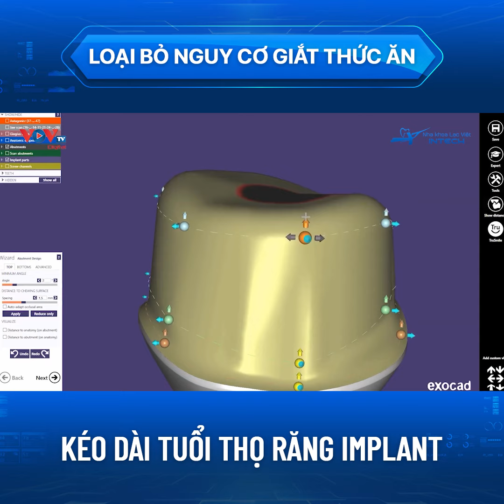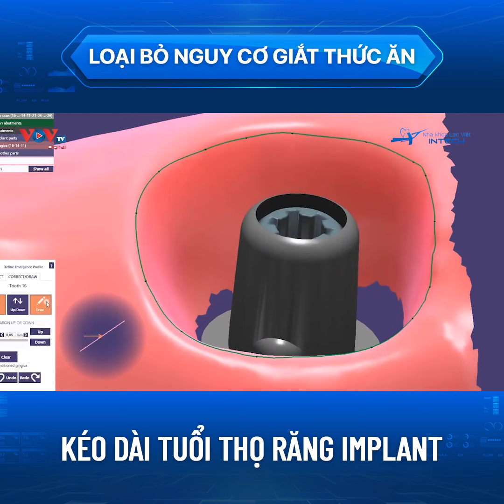DCT: Giải Pháp Khắc Phục Triệt Để Tình Trạng Giắt Thức Ăn Của Răng Implant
❌ Răng implant được trồng theo công nghệ cũ vẫn còn tiềm ẩn nguy cơ giắt thức ăn gây viêm nhiễm và làm tăng nguy cơ đào thải trụ implant.

🎯 Để khắc phục tình trạng này, công nghệ trồng răng implant DCT với ứng dụng trụ phục hình cá nhân hoá với nhiều ưu điểm vượt trội sẽ mang tới giải pháp điều trị ưu việt hơn so với trồng răng implant truyền thống. Từ đó, răng implant được trồng bằng công nghệ DCT sẽ đem lại cho bệnh nhân kết quả trồng răng an toàn, thẩm mỹ và bền chắc hơn.

👉 Công nghệ hiện đại ngày nay đã khắc phục những hạn chế còn tồn đọng của công nghệ trồng răng cũ như thế nào? Đài truyền hình kỹ thuật số VTC đã có những phân tích cụ thể về vấn đề này. Kính mời cô chú, anh chị và các bạn cùng theo dõi video dưới đây để biết thêm thông tin chi tiết.

💢 Sự hỗ trợ tuyệt vời từ công nghệ hiện đại giúp mang đến kết quả hoàn hảo:
🌟 An toàn nhất - Đặt chân răng implant với mức độ sai số 0,001%, KHÔNG BIẾN CHỨNG
🌟 Thẩm mỹ nhất - Đẹp như răng thật
🌟 Bền vững nhất - Tuổi thọ trọn đời
🌀 DCT: AN TOÀN NHẤT, THẨM MỸ NHẤT, BỀN VỮNG NHẤT
🏠 Địa chỉ:
- Trụ sở Vinh: Số 24 Cao Thắng, P. Hồng Sơn, TP Vinh, Nghệ An
- Trụ sở Hải Phòng: 107 Tô Hiệu, Lê Chân, TP Hải Phòng
- Trụ sở Đống Đa, Hà Nội: Số 168 đường Láng, Đống Đa, Hà Nội
- Trụ sở Minh Khai, Hà Nội: Số 426 Minh Khai, Hai Bà Trưng, Hà Nội
- Trụ sở Cầu Giấy, Hà Nội: 27 Nguyễn Văn Huyên, Cầu Giấy, Hà Nội